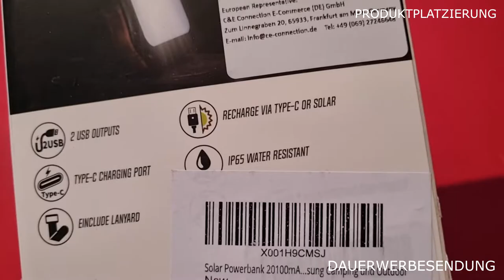U n B o X i n G - PRODUKTTEST - LONPAPA Solar Powerbank 10100 mAh